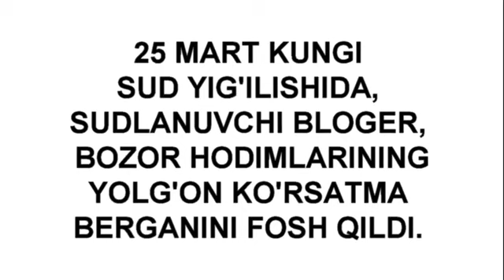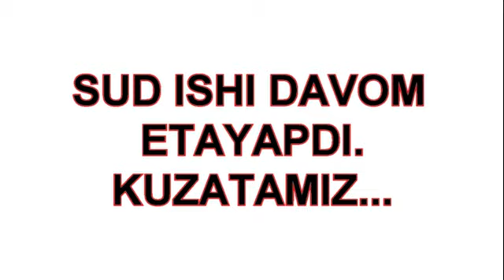Блогер Отабек Сатторий судя билан бахслашди/ Негативдан олинди